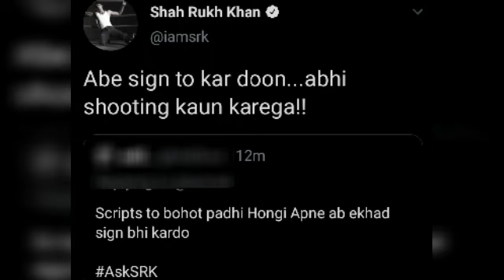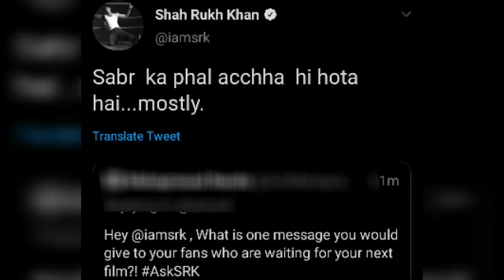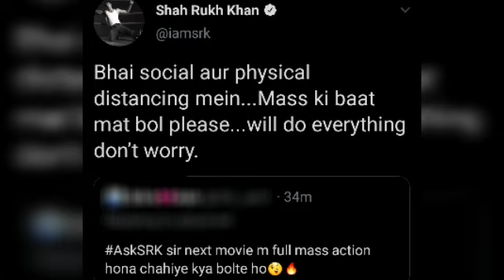Shah Rukh Khan ने दिया Announcement का जबाब | SRK | AskSRK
Shah Rukh Khan ने दिया Announcement का जबाब

Maine user ID hide kardiya hain kuki Unlogose puche bina unka name share karna muje accha nahi lagta.